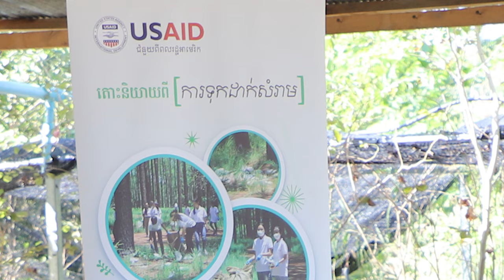តោះ​ (តស់) និយាយពី [ការទុកដាក់សំរាម]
កន្លងទៅនេះ ក្រុមយុវជនឆ្នើមស្ម័គ្រចិត្តបៃតង បានទៅអប់រំផ្សព្វផ្សាយ ប្រធានបទ Talk2StopLittering! ចង់ដឹងថា ក្រុមការងារនឹងចែករំលែកព័ត៌មានអ្វីខ្លះបន្ថែមទៀតពីយុទ្ធនាការ «តោះ និយាយពី កាទុកដាក់សំរាម» សូមរង់ចំាទស្សនា និងចែករំលែកព័ត៌មានទាំងអស់គ្នា 🚮🌍🌳